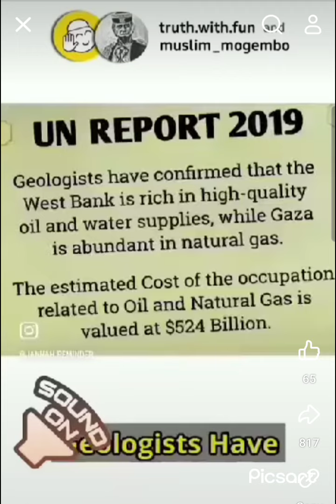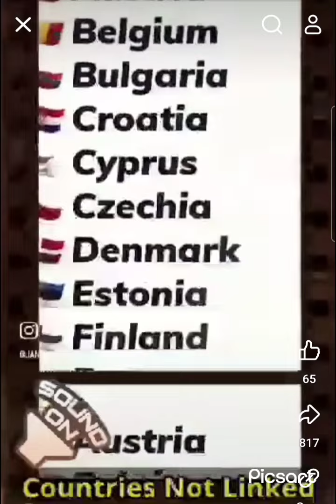Israel discovered Natural Gas